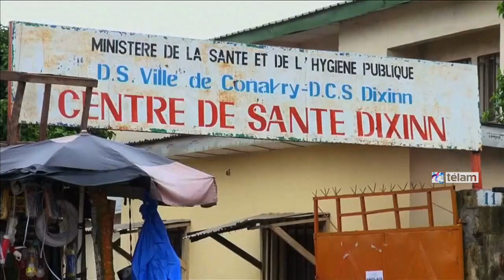Confirmaron 10 casos de Ébola en Nigeria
El ministro de salud de Nigeria confirmó 10 casos de Ébola de las cuales dos son víctimas fatales, entre ellas la mujer americana de Liberia quien trajo el virus al país
Las personas infectadas son quienes han tenido contacto primario con Patrick Sawyer, cuando se desmayo al llegar al aeropuerto de Lagos el 25 de julio pasado.  La segunda persona fallecida es la enfermera que sin saber atendió sin la protección necesaria a Patrick Sawyer.
El brote de Ébola West africano es el peor de la historia  y hasta  el momento sin vacuna ni cura conocida. La cepa Zaire actualmente se está extendiendo a través de África occidental. La Organización Mundial de la Salud (OMS) expresó  que es probable que el virus se  continúe extendiendo durante meses. Ya han fallecido  961 personas  y más de  1.700 han sido infectadas.